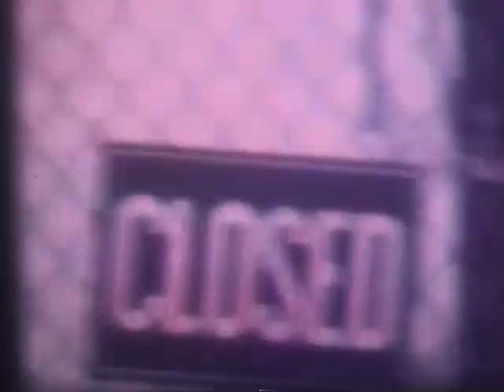Endless Summer Norfolk Skate Park 1976